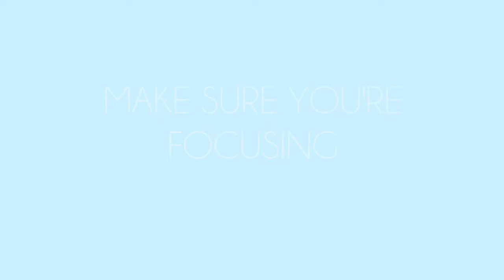5 Ways to Prove that You Deserve a Promotion (Using Data and Numbers)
How to Justify a Promotion to Your Boss.

In this week’s video, we’re talking about how to ask for a raise with your boss or in a salary negotiation. Whether you’re in a performance review or having this conversation with your boss cold, this will be helpful for you to prepare a promotion business case.

Other topics I cover in this video are how to ask for a raise at work, how to ask for a raise when you are underpaid, and how to ask for a raise during a performance review.